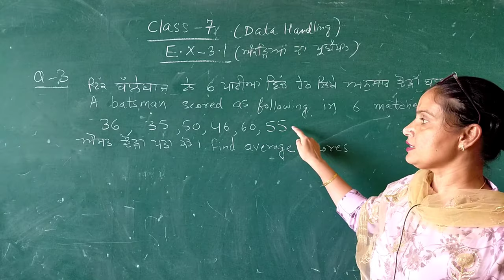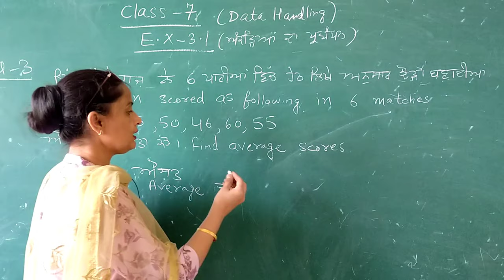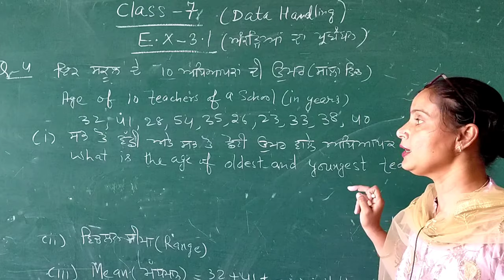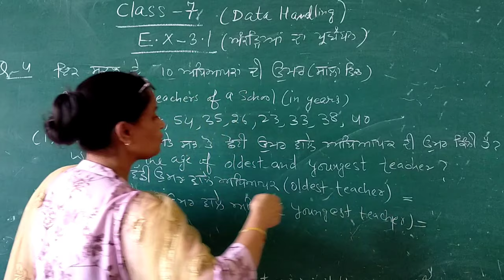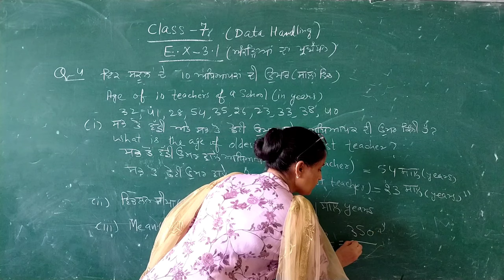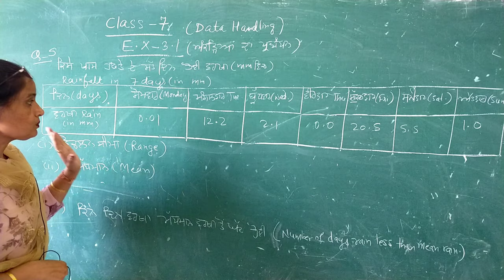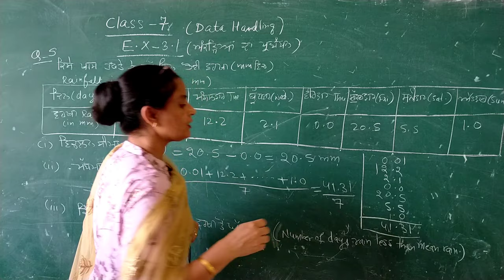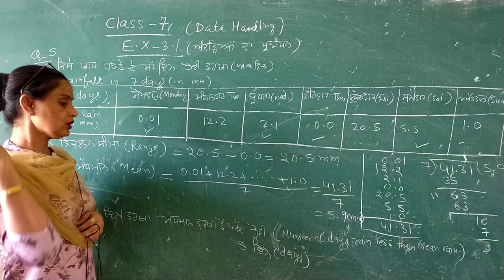Class-7 Ex-3.1 Q-3,4,5 Surinder Kaur math mistress moga#datahandling